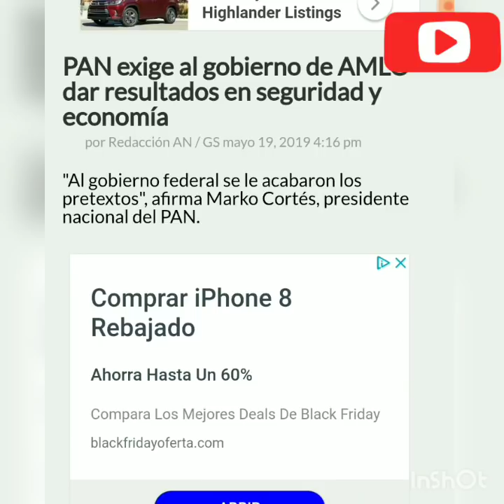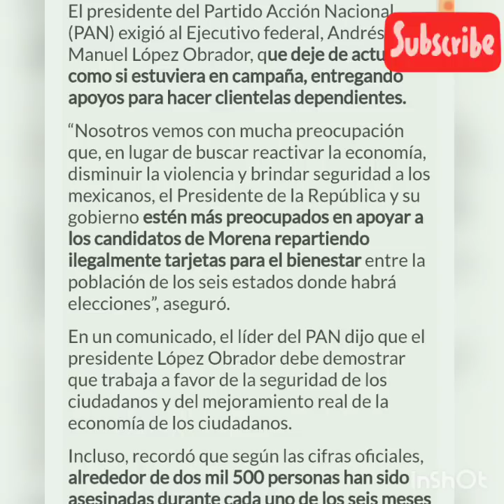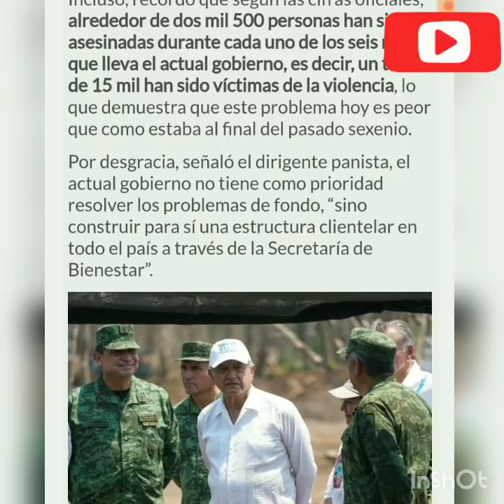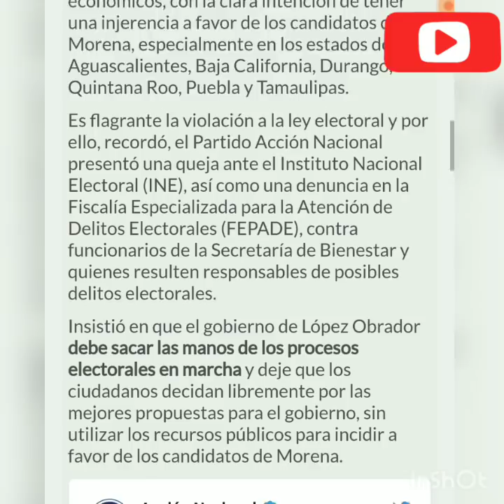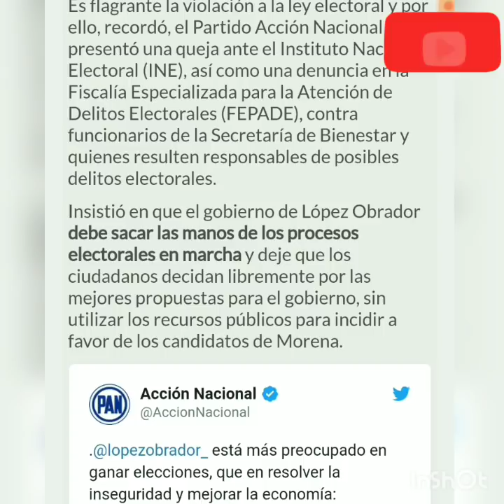Marko Cortés asegura que amlo y Morena compran votos para futuros gobernadores